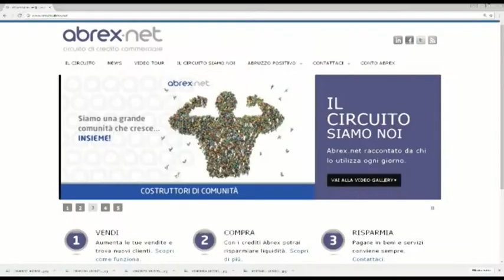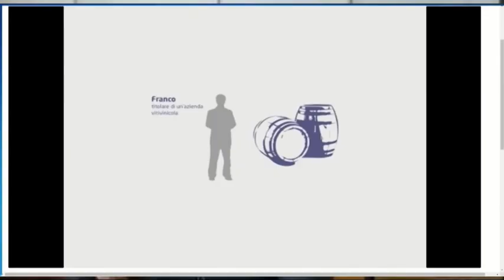Le 4 linee Abrex per affrontare l'emergenza Covid-19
Il circuito Abrex si mobilita per fronteggiare l'emergenza economica conseguente a quella sanitaria per la diffusione del Coronavirus. Il Cda ha deliberato 4 diverse linee di intervento di cui ci parla il presidente Angelo D'Ottavio